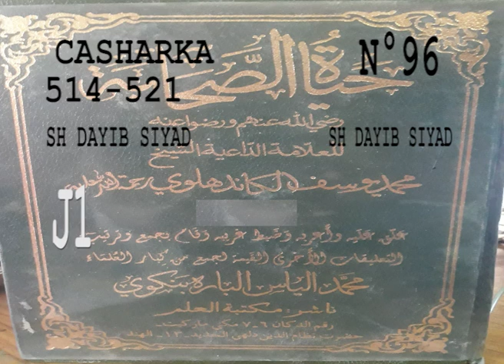casharka 96 page 514 521